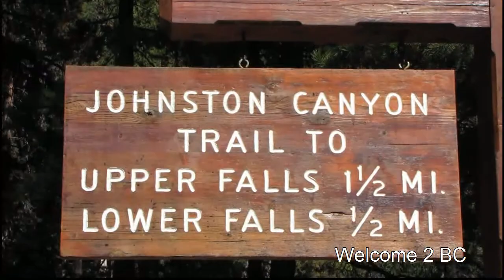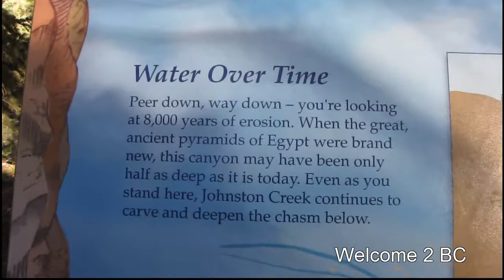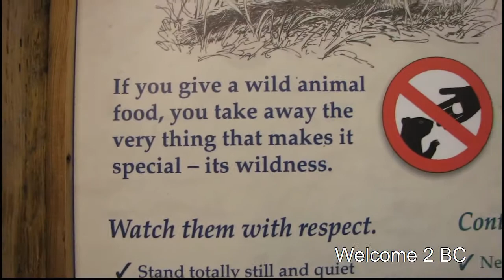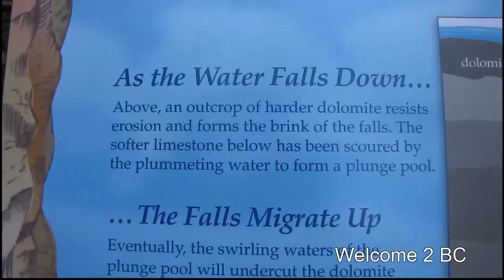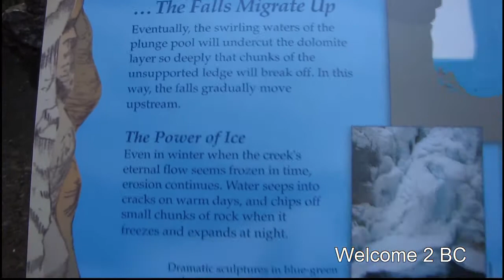Johnston canyon, Rocky Mountain, Alberta, Canada